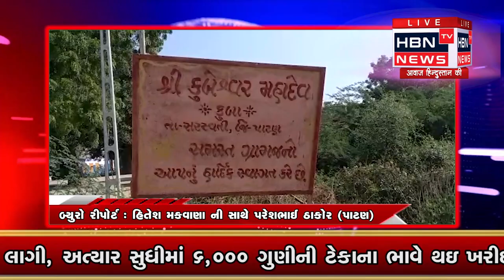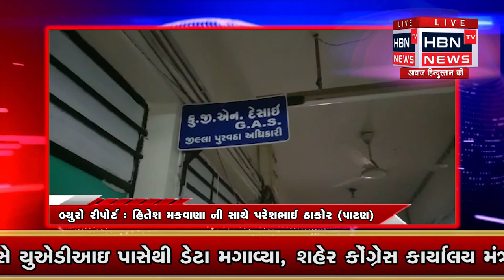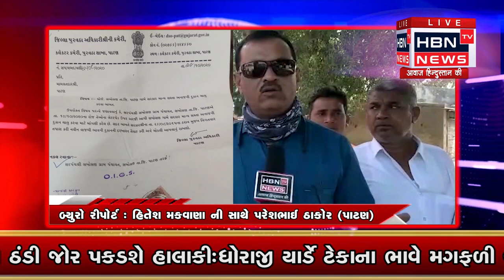પાટણ પુરવઠા વિભાગ મા ચાલી રહી છે લાલીયાવાડી... HBN TV NEWS